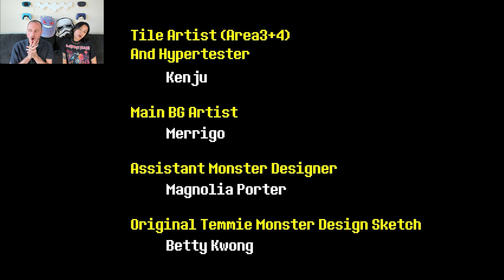Undertale FINALE: Choices and Consequences!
Welcome back to Undertale! The only thing standing between us and home is King Asgore...or so we thought! Will one decision send our whole adventure spiraling out of control?

Thank you for spending a little of your day with us! We've got a little something for everyone: competitive multiplayer, co-op, and longer let's plays. Want us to play something on the channel we haven't yet? Let us know and you may see it soon!

00:00 intro
00:50 Asgore rematch!
09:38 He's really not that difficult to beat...
16:15 Long live the king?
20:38 Flowey's Final Form!
32:24 The End and our final thoughts!